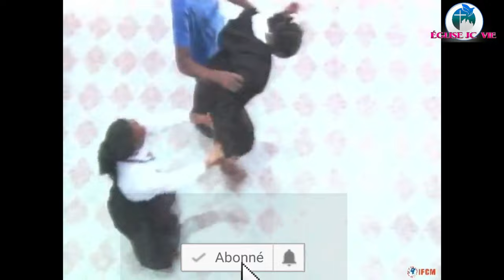Délivrance de démons prophète philip Banda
La prière de délivrance vise à être libérée des liens spirituels contractés au travers des blessures du passé, de type plutôt psychologique, mais aussi des pratiques occultes, des péchés graves non confessés, des refus de pardonner. Autant de portes ouvertes au démon qui ont besoin d’être refermées.